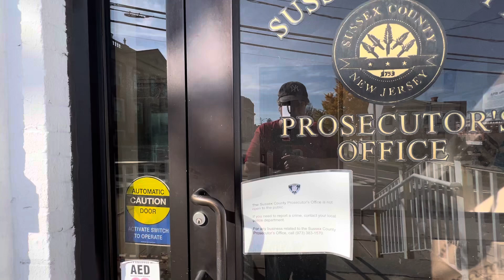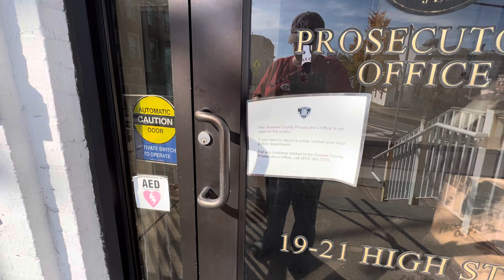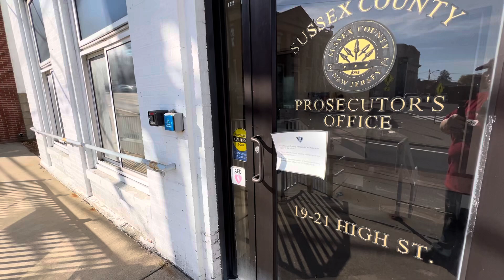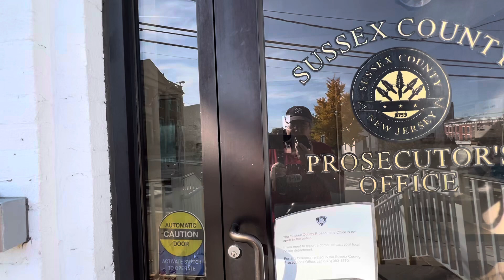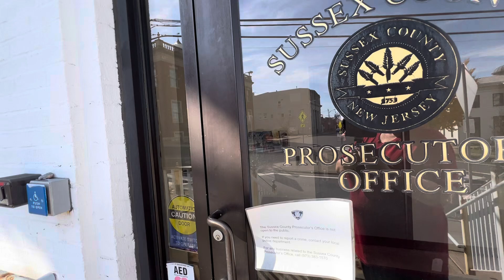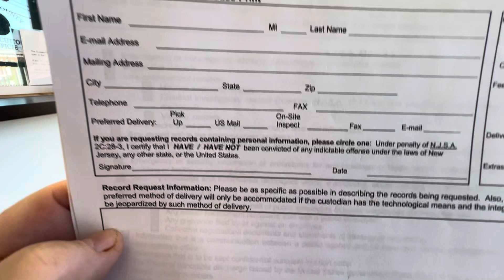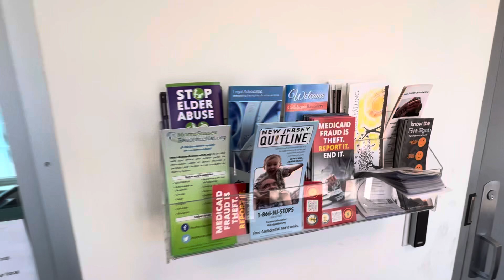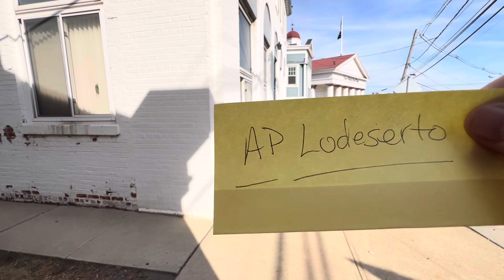OPRA Request~ Sussex County, NJ Prosecutor’s Office 10-31-2024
Welcome to “Time to Change - Jersey Style”
This video was created as part of my work as a Citizen Video Journalist to document matters of public interest and promote transparency. My approach focuses on observing and reporting without confrontation or provocation. I aim to foster understanding and dialogue on issues affecting our communities, including disability rights, government accountability, and public awareness.

This platform is dedicated to fostering community, promoting respectful dialogue, and providing a space for diverse perspectives to be shared. While freedom of speech is a fundamental right, this YouTube channel is privately managed and adheres to a set of guidelines to ensure that our mission remains intact.

Guidelines for Engagement:

 1. Be Respectful: Disagreement is natural and encouraged, but personal attacks, name-calling, and inflammatory remarks are not welcome here. Civility is key.
 2. Stay On-Topic: Contributions should align with the purpose of fostering meaningful conversation and building community.
 3. No Us-Versus-Them Mentality: This is not a battleground for posturing or divisiveness. The goal is unity and understanding, not division.

Important Notes:

 • Participation on this YouTube channel is a privilege, not a right.
 • If the expectations of respect and civility do not align with your preferences, there are many other spaces online where different styles of interaction are welcomed.

This community is a reflection of the golden rule and the Non-Aggression Principle. If you can engage with that mindset, you’re in the right place.

Thank you for being part of this journey. Let’s work together to create something positive and impactful.

Peace Out…!! ✌🏼
— Jen Coombs
Citizen Video Journalist, First Amendment Advocate, and an Advocate for Disability Rights